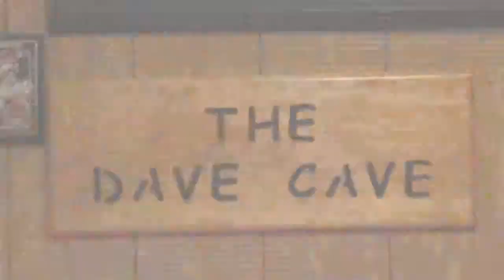DCTV: WWE Wine Tasting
The holidays are upon us and to toast the season I bought myself and my family WWEs Undertaker and Ultimate Warrior Wine.  How was it? Find out on the latest episode of DCTV.

Happy Holidays From Everyone at DCTV